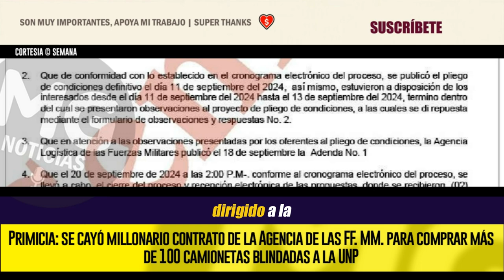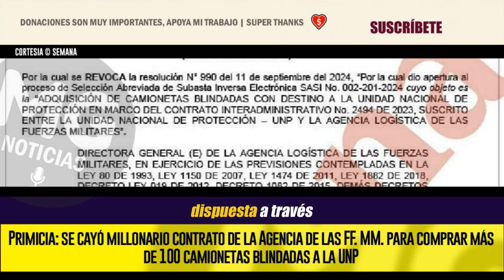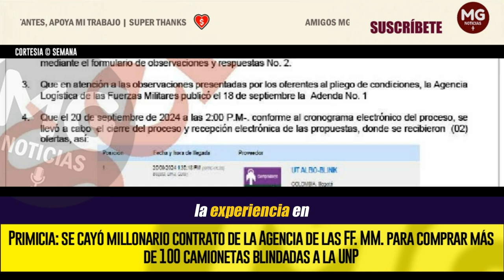PRIMICIA 🔴 GRAVE DENUNCIA CONTRA LA AGENCIA DE LAS FF.MM.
Primicia: se cayó millonario contrato de la Agencia de las FF. MM. para comprar más de 100 camionetas blindadas a la UNP
SEMANA